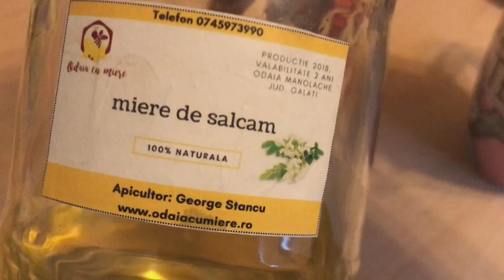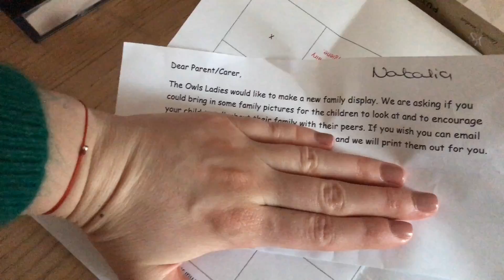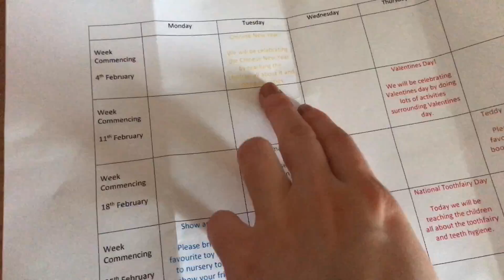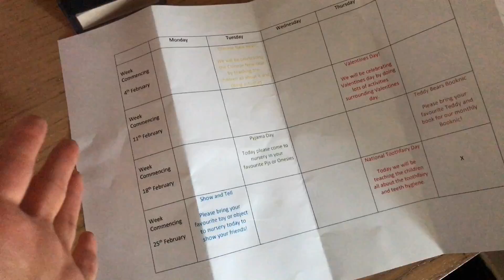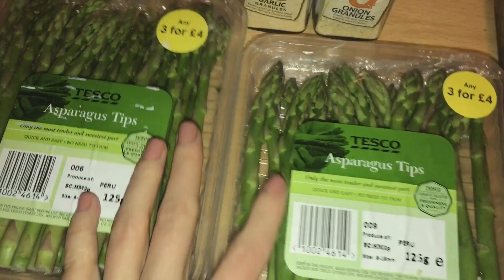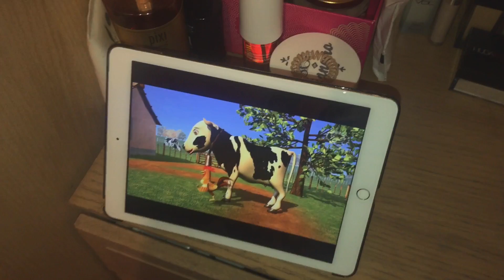Primele zile la grădi 🎀 + surpriză de la Soufeel | VLOG #1 | 2019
✔️Cu ce filmez : camera telefonului iPhone 7 plus